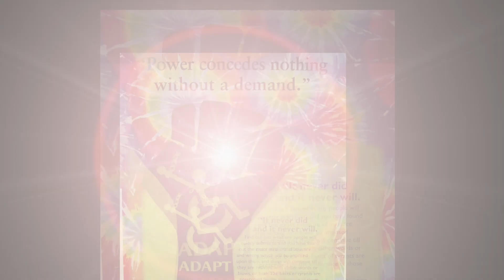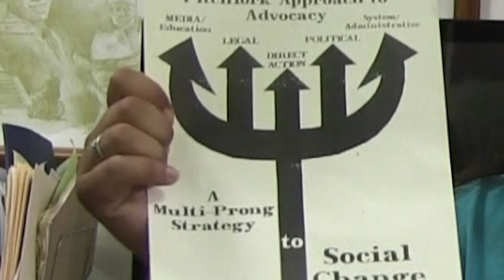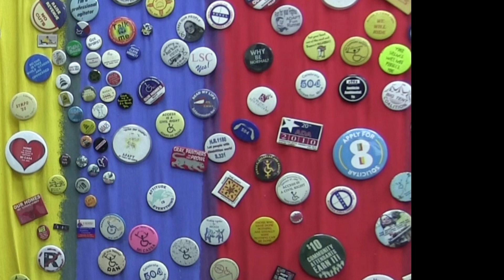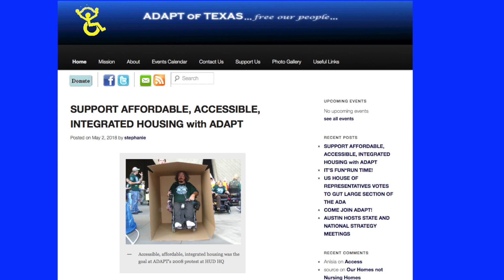FBC Adapt Promo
Video produced by Thomas, Mary, Kamand and Angel at our 2018 Filmmakers Boot Camp